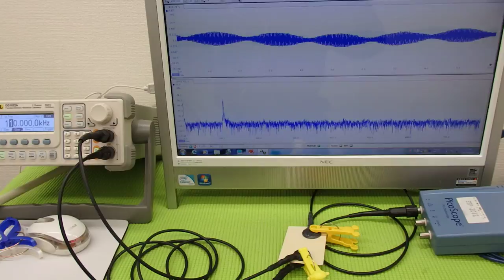超音波実験 Ultrasonic experiment （超音波システム研究所 ultrasonic-labo）